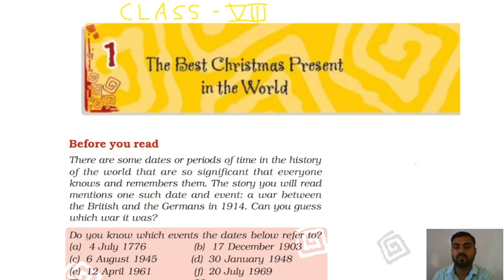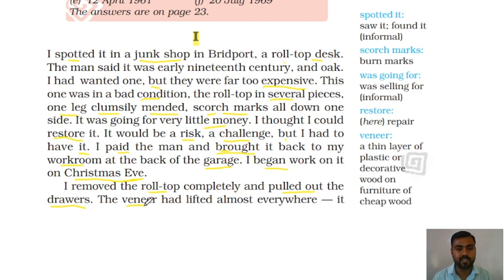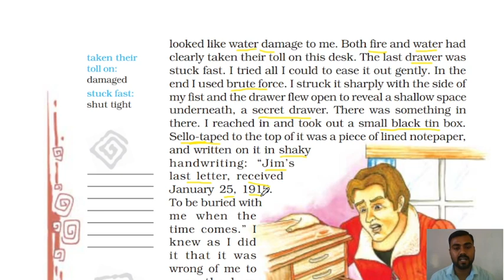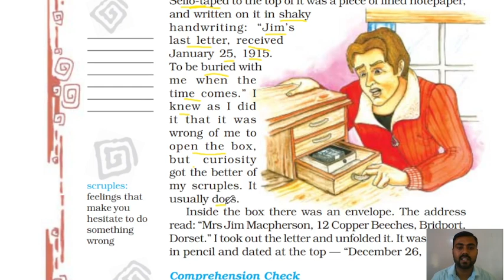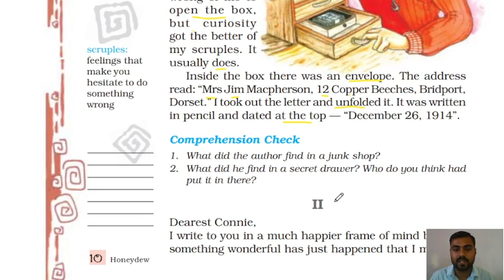English Chapter-01/Class-8th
Mandore Public Sr. Sec. School
English RBSE
Class-8th